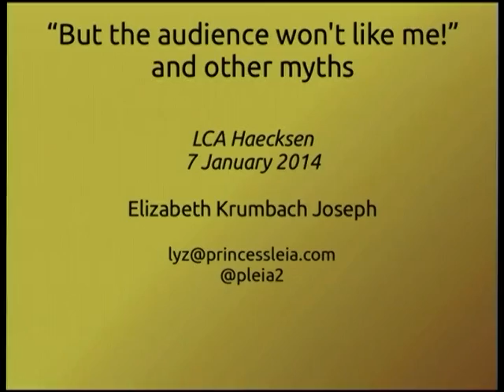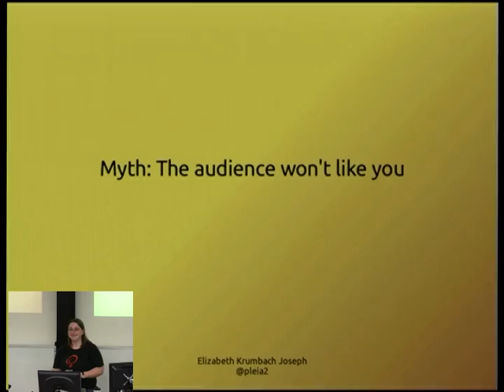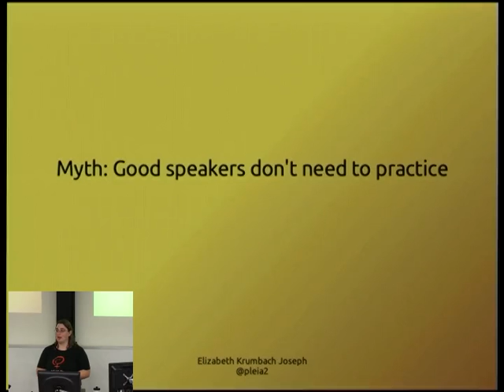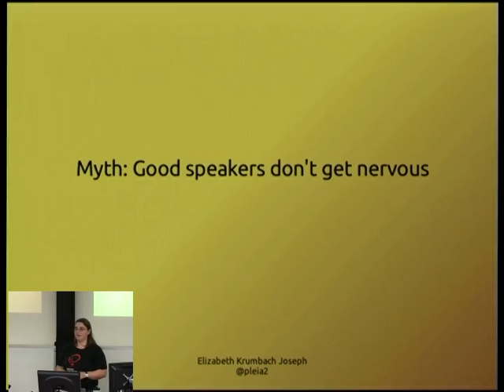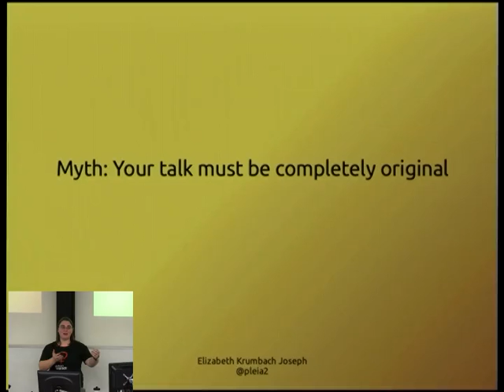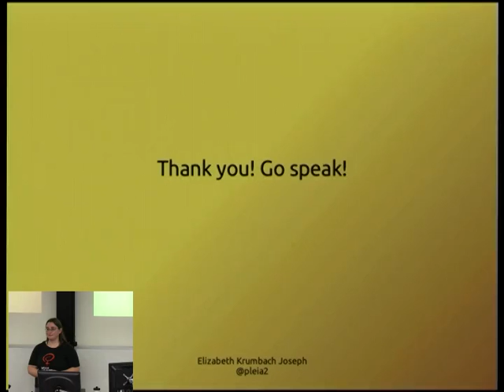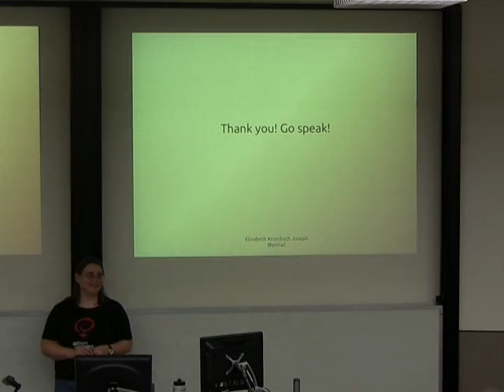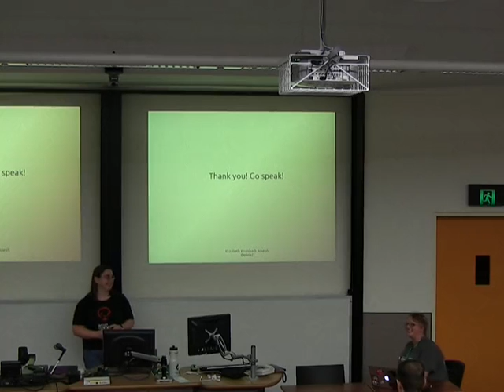"But the audience won't like me!" and other myths by Elizabeth Krumbach Joseph